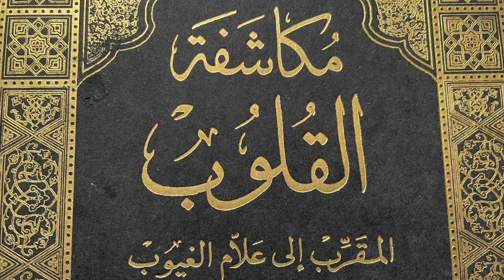باب " ذم الدنيا " من ( مكاشفة القلوب المقرّب لعلّام الغيوب )